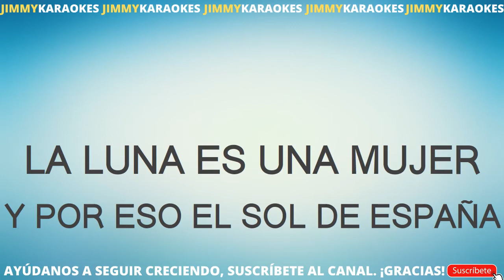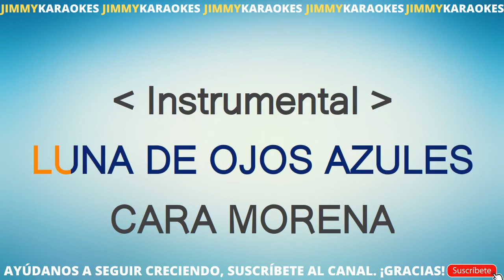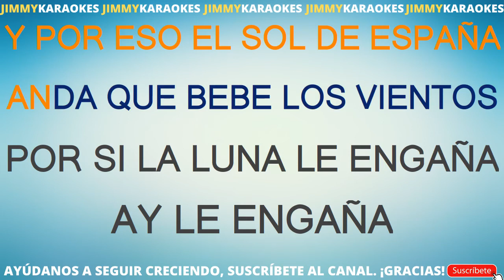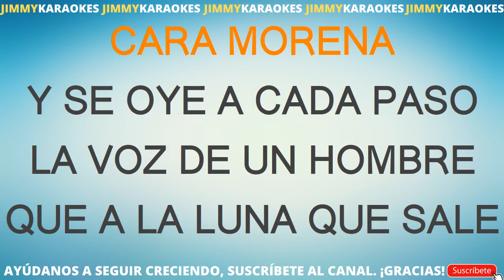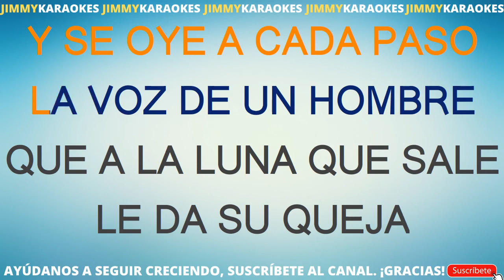Pasodobles Luna De Espana karaoke